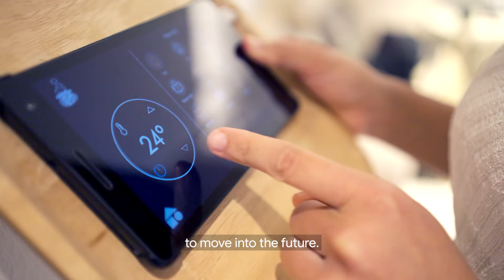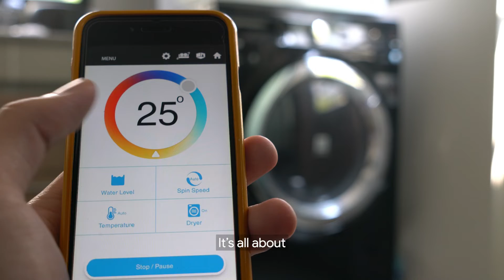Vodafone runs SAP on Google Cloud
Vodafone’s CIO, Ignacio Garcia, talks about how he chose Google Cloud to run Vodafone’s SAP environment to leverage Google Cloud’s reliable and scalable cloud infrastructure plus its powerful analytics, artificial intelligence, and machine learning capabilities.